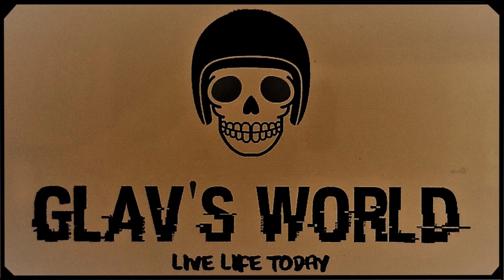Mongrel Motorcycle Tour to Southern Thailand (days 5-7)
These are days 5 to 7 (of 12 days ) of our 12 day, 3,500 km ride into Southern Thailand. Simply Stunning.